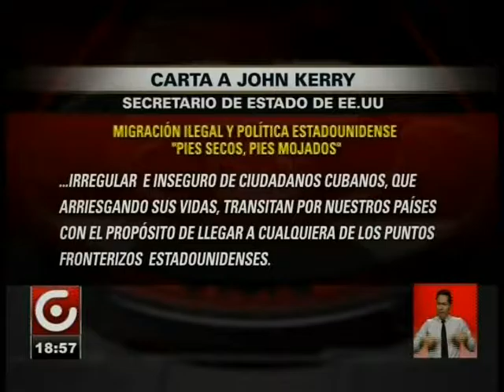CARTA PARA DEBATE MIGRACIÓN ILEGAL